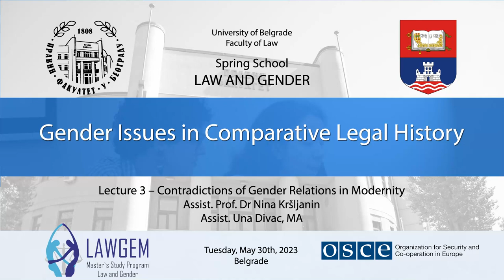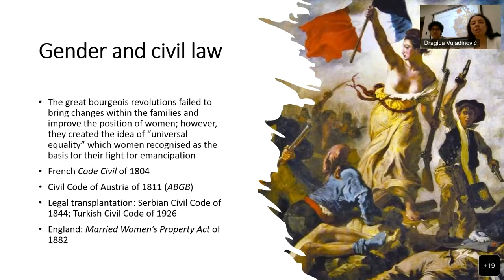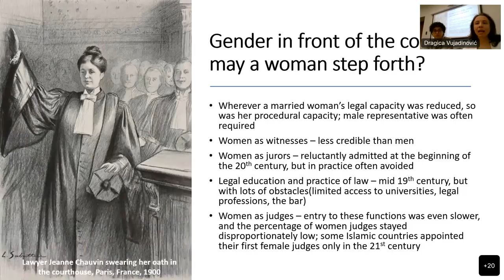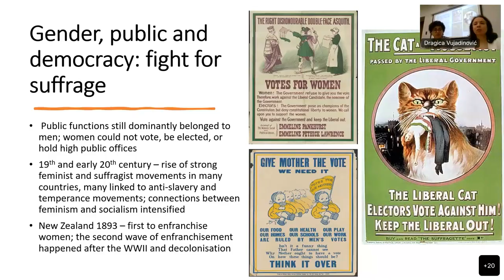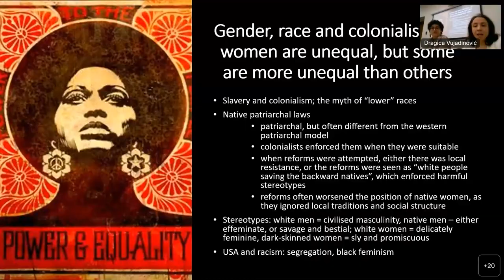Gender Issues in Comparative Legal History 3: Contradictions of Gender Relations in Modernity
Optional Course: Gender Issues in Comparative Legal History
Lecture 3 - Contradictions of Gender Relations in Modernity
Assist. Prof. Dr Nina Kršljanin
Assist. Una Divac, MA